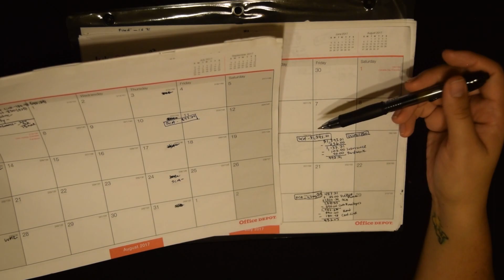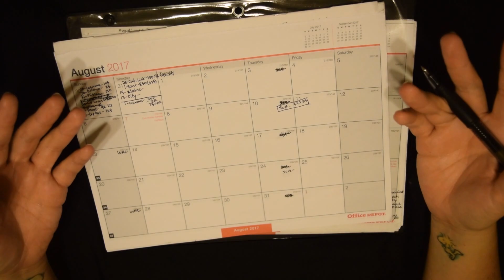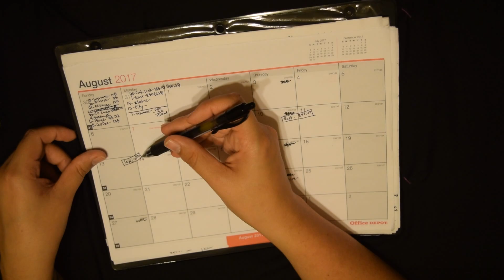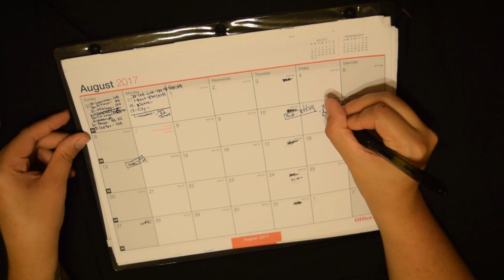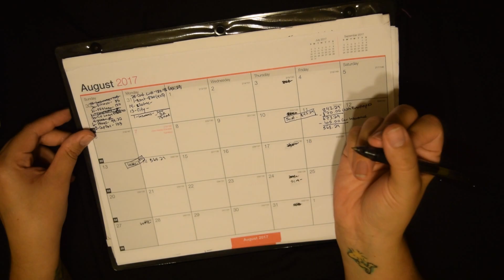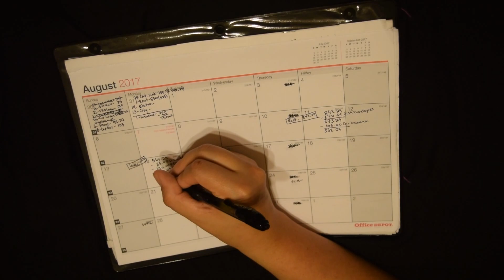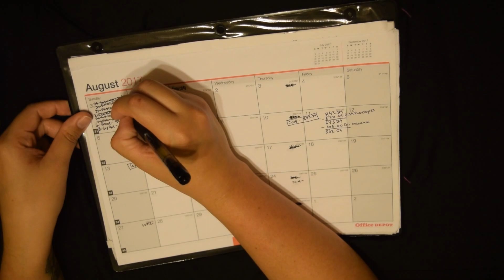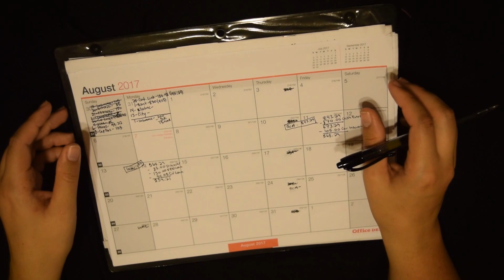August Mid-Month Budget Update -$39,222.94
This month is already turning out to be much thinner income than the previous few months.

Things I recommend:
Get $25 for signing up for a Capital One 360 Savings Account
$10 on Ibotta for joining and redeeming your first rebate or use the code thdvtak

They will always be things that I use and love. If I ever team up with a company I will disclose that in the video and will only give honest reviews and opinions. I never want to suggest something to you all that I do not enjoy myself.